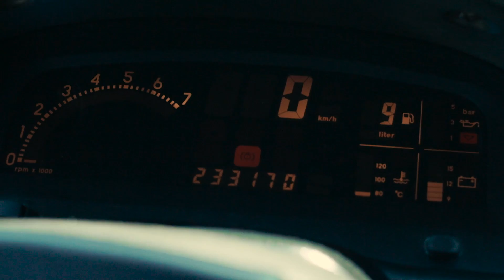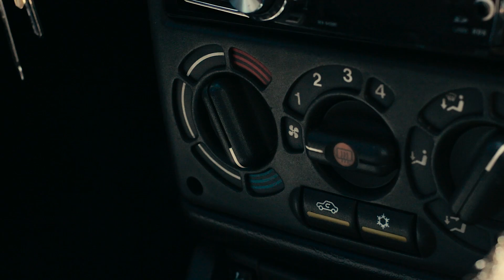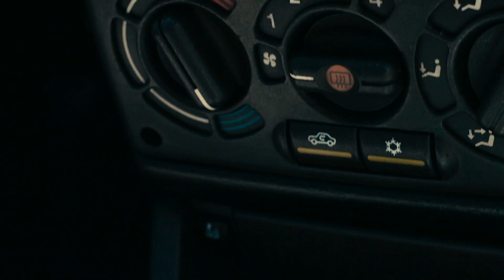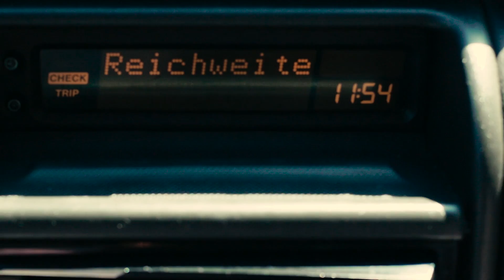ASTRA F GSI "BELGA" - ENTREVISTA | PARTE 2/2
No vídeo de hoje, vamos conferir a entrevista deste Astra Belga do Rico.
Confere aí!

ASTRA BELGA - TEASER | PARTE1/2